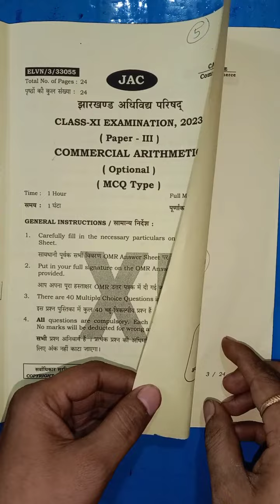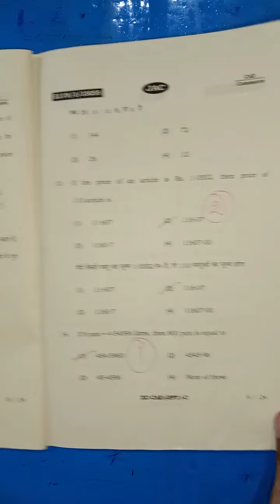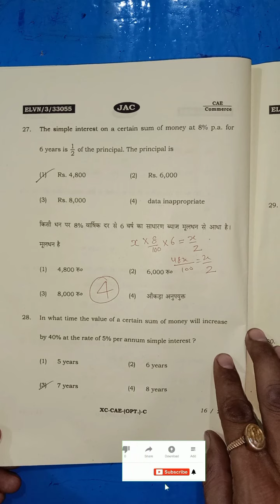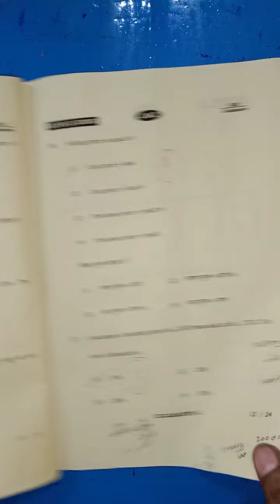Jac class 11 Commercial arithmetic previous year question 2023